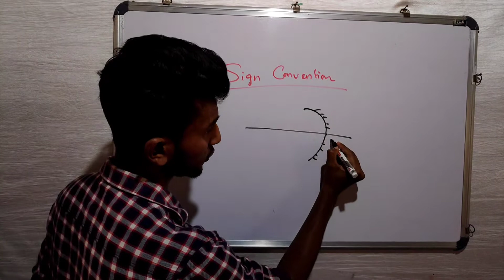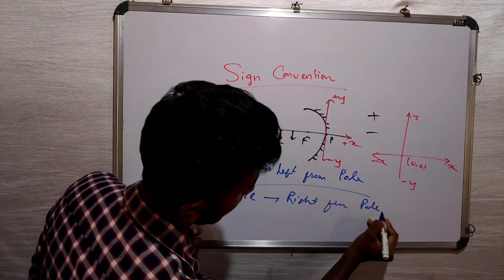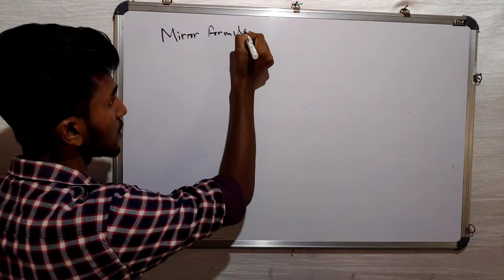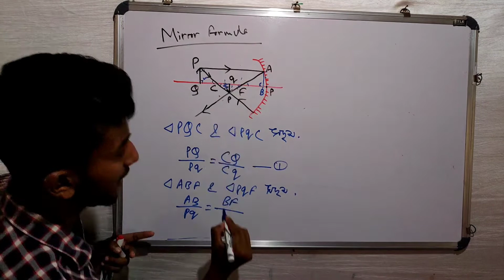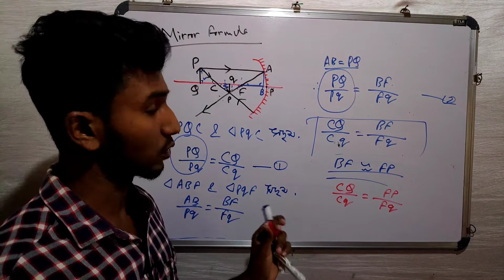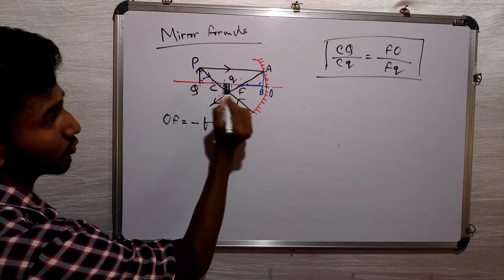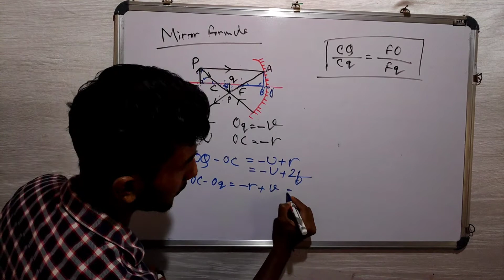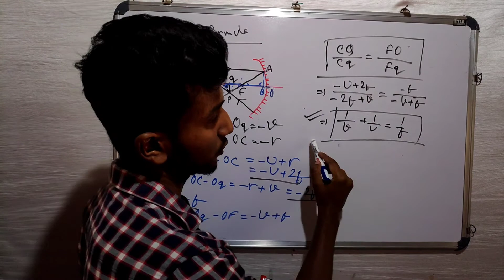Mirror Formula class 12 in Bengali | Reflection of light | P-7 | Class 12 Physics | HS exam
Mirror Formula class 12 in Bengali | Reflection of light | P-7 |  Class 12 Physics | Focus distance

 About the video:
This video is the part 7 of Reflection of Light of Optics Class 12 Physics.